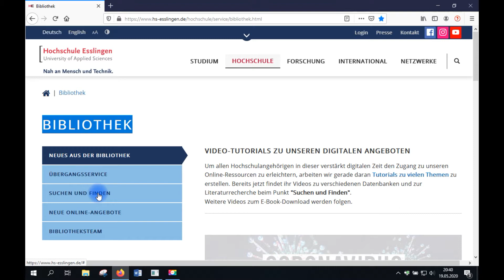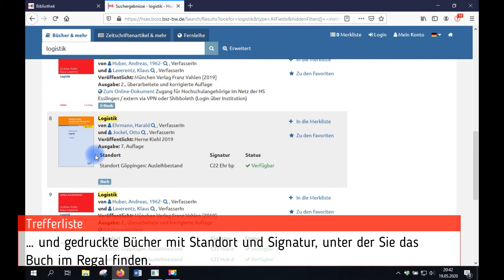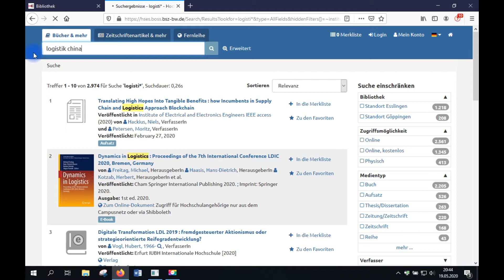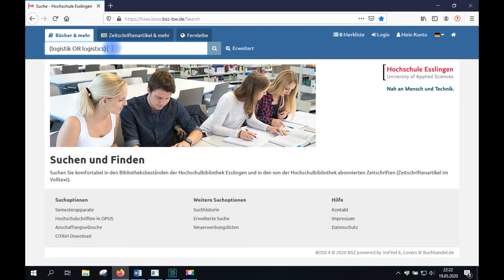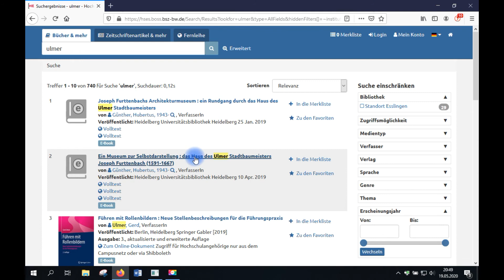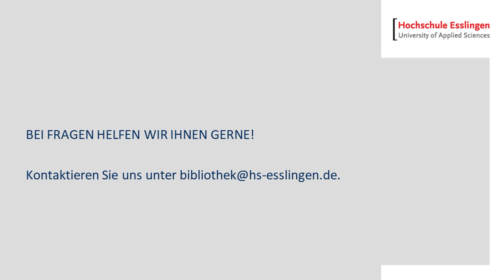Recherchieren mit der Suchmaschine BOSS (Teil 1) – Bibliotheksbestand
In diesem Video erklären die Hochschulbibliotheken Esslingen, wie effektiv in der Bibliothekssuchmaschine BOSS gesucht werden kann. Dabei liegt der Fokus auf der Recherche im Bestand der Bibliothek. Zur Recherche nach Zeitschriften, beachten Sie das Video „Zeitschriftenartikel in BOSS finden“.

Fragen beantwortet gerne das Bibliotheks-Team .

Erstellt von den Hochschulbibliotheken Esslingen, Juli 2020

Dieses Werk ist lizenziert unter einer Creative Commons Namensnennung - Nicht-kommerziell - Weitergabe unter gleichen Bedingungen 4.0 International Lizenz.

Studium in den Bereichen Technik, Wirtschaft und Soziales - Rund 6300 Studierende - 45 Bachelor- und Masterstudiengänge - Exzellente Lehre kombiniert mit einem hohen Praxisanteil - Angewandte Forschung - Vertreten in zahlreichen Rankings unter den besten Hochschulen in Deutschland